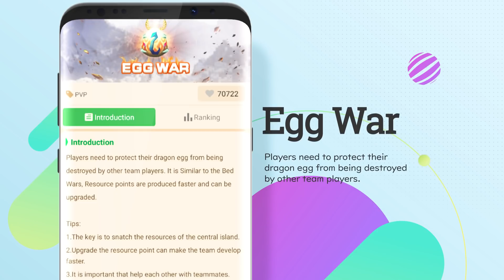Blockman Go: Blocky Mods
Welcome to Blockman GO: Blocky Mods! Various minigames and dressing are waiting for you! Find your favorite function here!